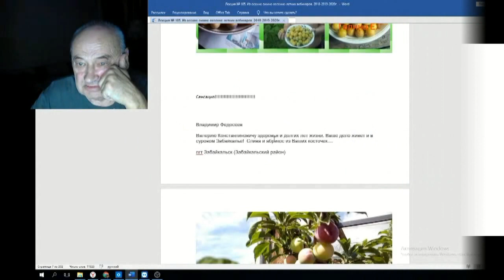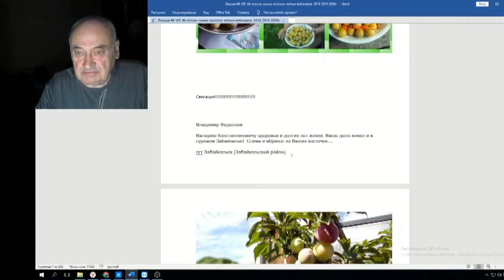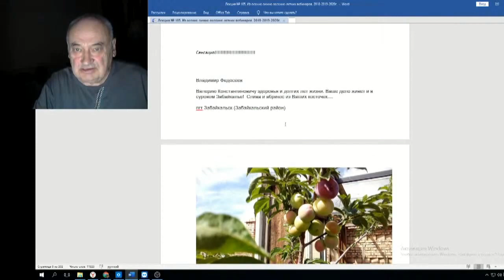Железов Валерий Вебинар 105 ч 2 Слива и абрикосы из косточек Железова В в Забайкалье